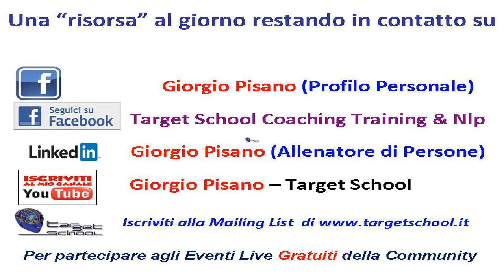Non hai bisogno di un Coach! ...... o forse si (Self Coaching per una crescita evolutiva)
Immagina soltanto per un istante di vivere una vita al di sotto delle tue aspettative e potenzialità .